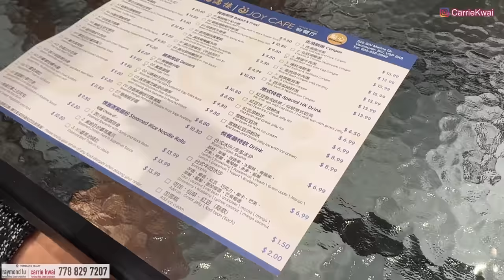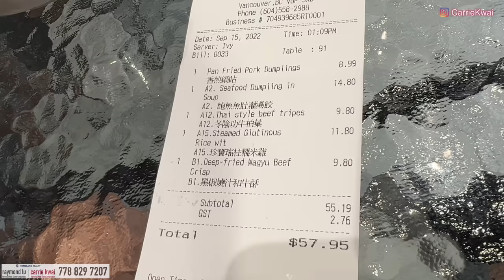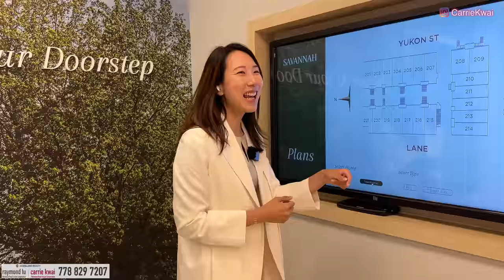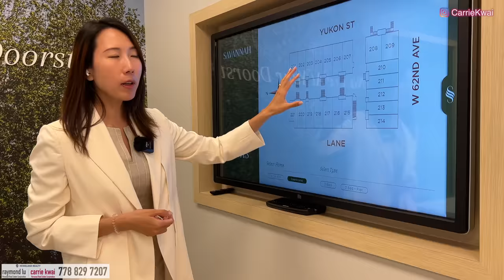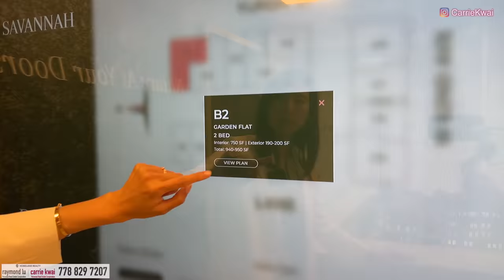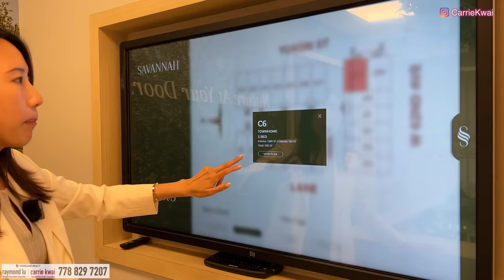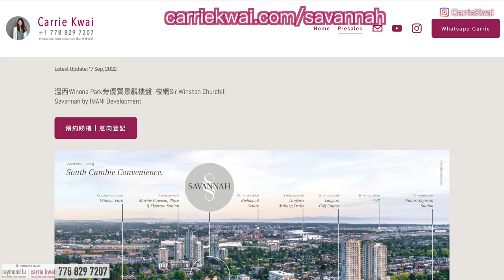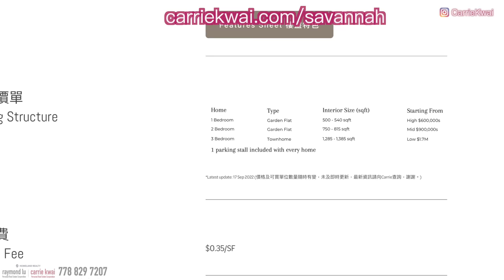【溫哥華西區】公園旁邊新項目｜Savannah｜Townhouse＋Garden Flat｜步行6分鐘附近飲茶｜4K 中文字幕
今天再到溫哥華西區Cambie街附近Winona Park旁邊的住宅區內街，看一個Townhouse＋Garden Flat的項目，項目遠離大街，就在一條的櫻花街上，旁邊是獨立屋為主。步行6分鐘可到最近的天車站和Marine Gateway 購物中心，有酒樓、中式超市和其他生活配套，5分鐘車程可到Oakridge。

項目名稱：Savannah
發展商： IMANI Development
地址：7779 Yukon Street, Vancouver, BC
單位數目：36 Units
收樓時間: 2025年
管理費: $0.35/SF
校網：J.W. Sexsmith Elementary，Sir Winston Churchill Secondary

微信：carriekwai
所屬地產公司：HomeLand Realty